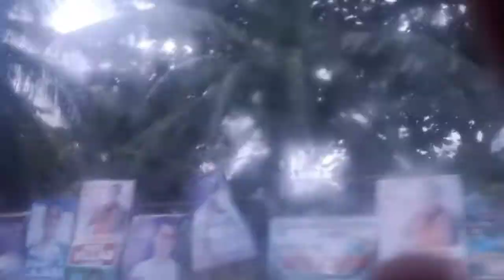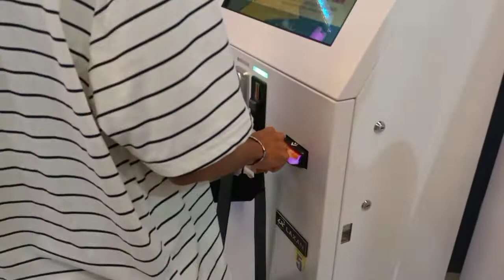KLIRANS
wala sa bundok niyan...

1 LIKE = 1 TOKEN

follow me if you want if not edi dont...